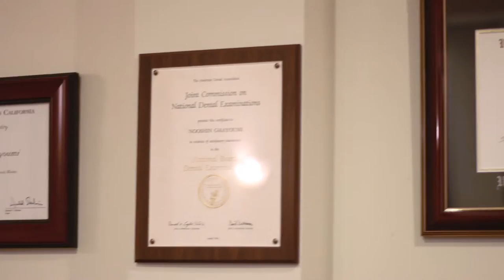Nooshin Ghayoumi, DDS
Dr. Nooshin Ghayoumi is a Proud Member of
SoCal Persian American Medical Association
-- انجمن پزشکی ایران وآمریکا جنوب کالیفرنیا

SoCal Persian American Medical Association is a group of Iranian and American health professionals that collaborate to socialize, network, and stay informed with changes in the healthcare industry.

Dr. Ghayoumi received her Doctor of Dental Surgery degree in 1992. She continued her post graduate studies in the field of Periodontics, mastering her techniques in soft and hard tissue surgery as well as all surgeries related to the placement of implants such as extraction, bone grafts and sinus lift. Always expanding her educational foundation, Dr. Ghayoumi attended an extensive three year program at University of Southern California from 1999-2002, specifically around the field of study of dental implants and periodontics.